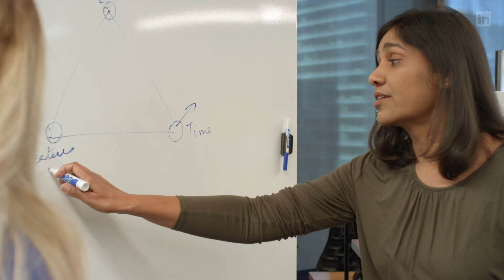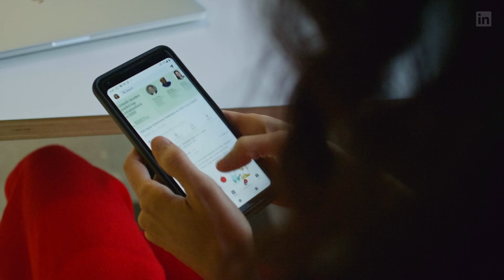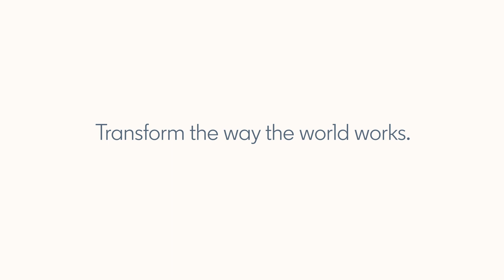Engineering Careers at LinkedIn